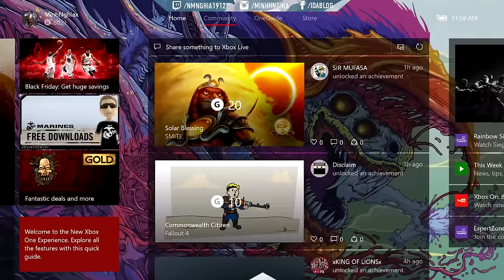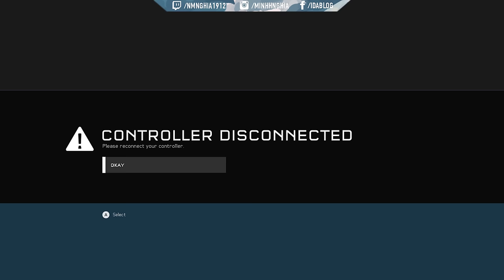Cùng Chơi Halo 5 : Guardians - Tập 1 : Master Chief (X1)✔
Chỉnh 1080p60FPS để có trải nghiệm tốt nhất , các bạn nên sử dụng headphones !

Halo 5 : Guardians là tựa game bắn súng góc nhìn thứ nhất được phát triển bởi hãng 343 và phát hành bởi studio của Microsoft độc quyền trên Xbox One (X1) .
Halo 5 là câu chuyện liên quan đến Master Chief - nhân vật chính của các phần trước đó - và Spartan Jameson Locke - nhân vật được giới thiệu lần đầu vào Halo 2 và Halo : Nightfall . Chief thành lập nên AWOL , cùng với Blue Team đối đầu với Fireteam Osiris được chỉ huy bởi Spartan Locke đang truy tìm Master Chief và tìm hiểu chuyện gì đang xảy ra .